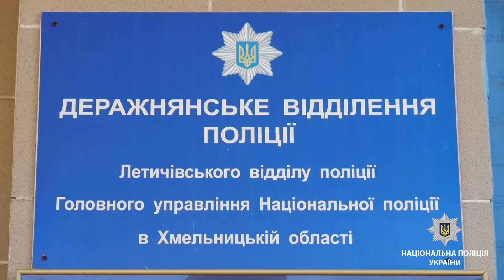Олександр Березюк — кращий дільничий Хмельницької області